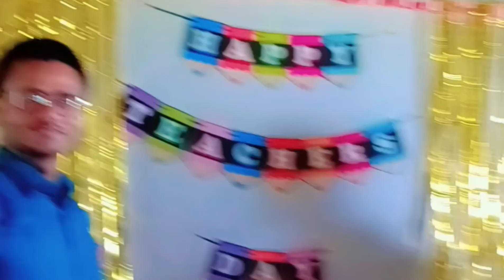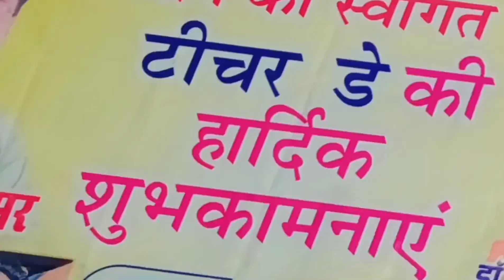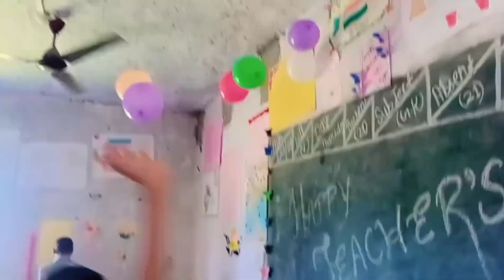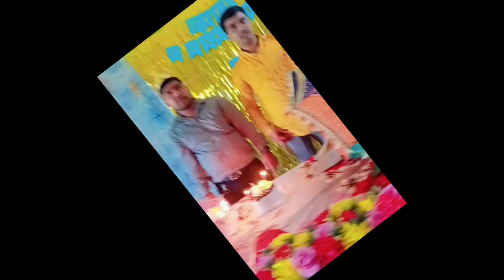Happy Teacher's Day |SPS Inter College Dasraicha Mujahidpur Ambedkar Nagar|5 September Teacher's Day